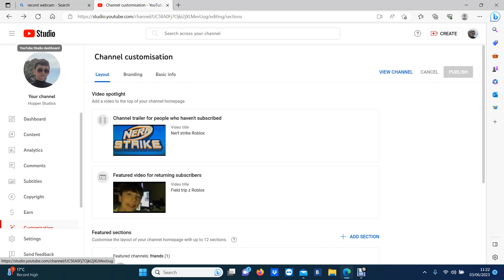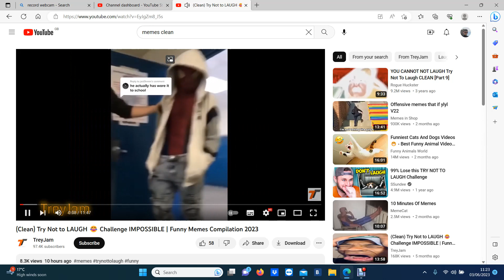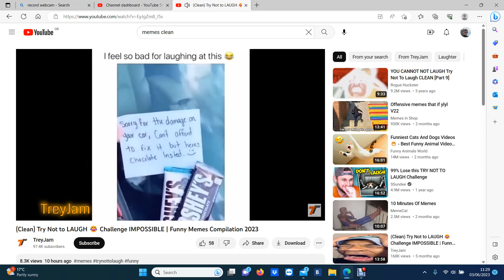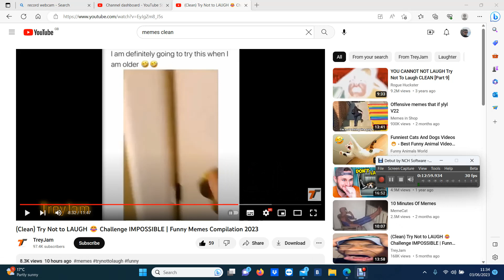If i laugh,the video ends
2 lives